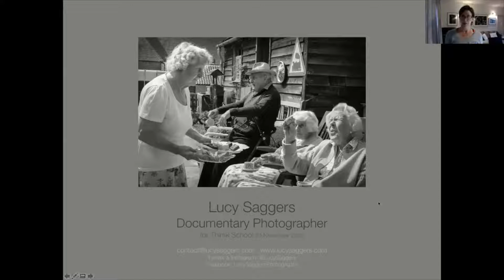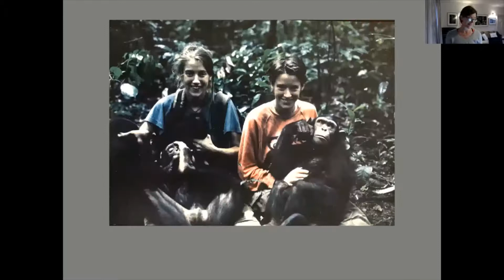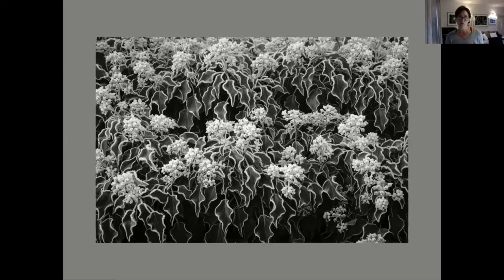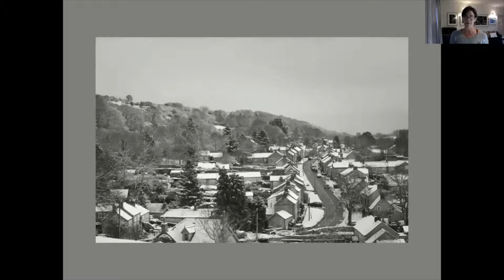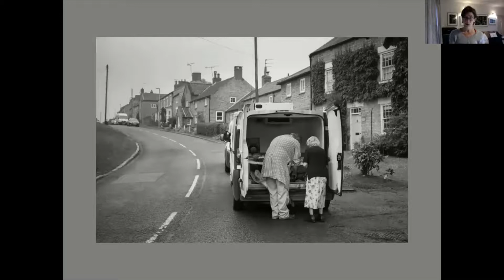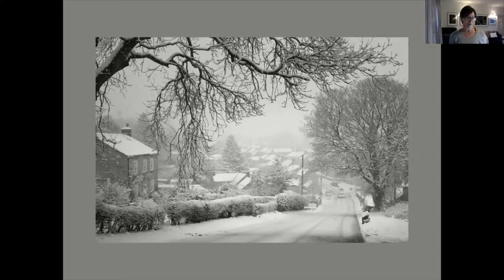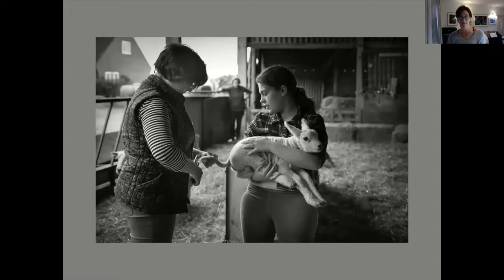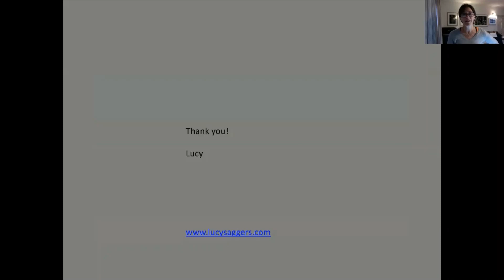Photography Talk With Lucy Saggers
Join professional photographer Lucy Saggers in today's NorthYorkshireTogether video as she discusses her craft and recent projects.

Lucy's work has previously featured in our cafe, so it's a real treat to hear the thinking behind her photos and the processes she uses.

Watch along, and maybe pick up some tips and ideas for your own photo shoots!

0:00 Intro to Lucy Saggers
2:38 Lucy's photography
18:07 Outro